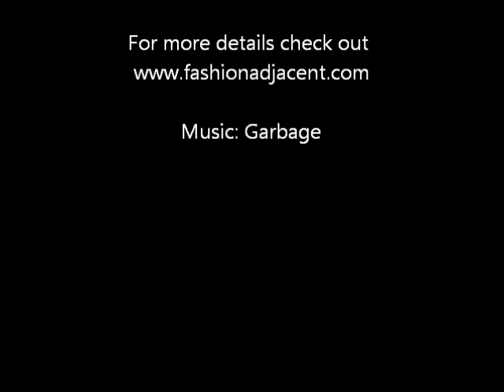Mermaid Eyes / Green Smoky Eyes Makeup Tutorial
shows you a nice easy green smokey eyes look, or as we like to call it "Mermaid Eyes". Blue, green and teal combine to create a look that's easy to achieve but has high impact.